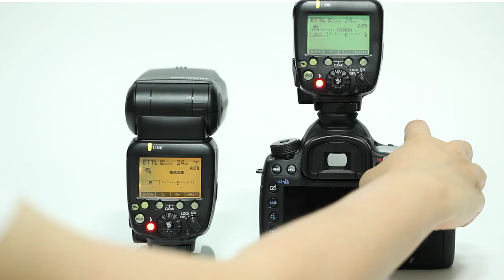캐논 스트로보 SPEEDLITE 600EX-RT_전파통신 퀵 발광 01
거리와 장애물을 뛰어넘는 캐논 스트로보
SPEEDLITE 600EX-RT 리뷰입니다.